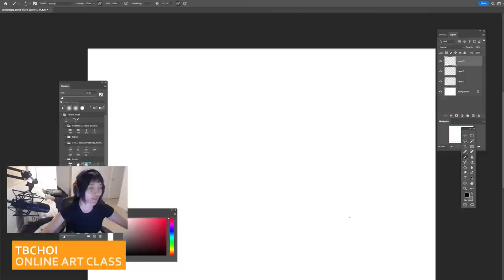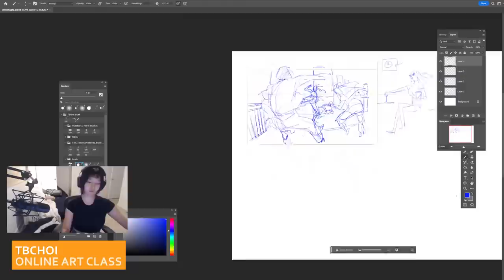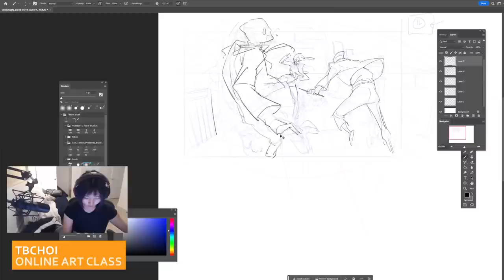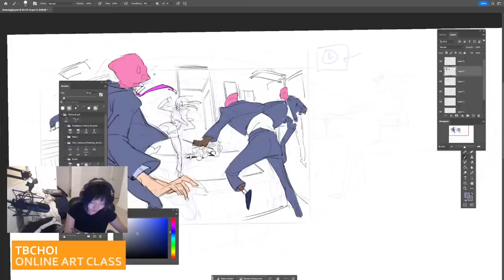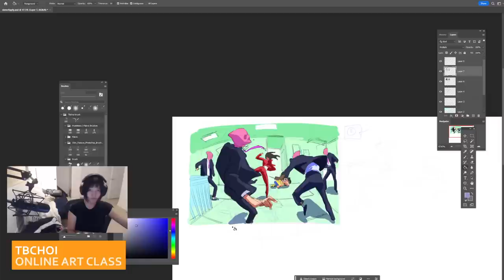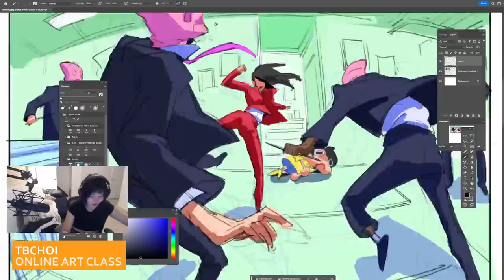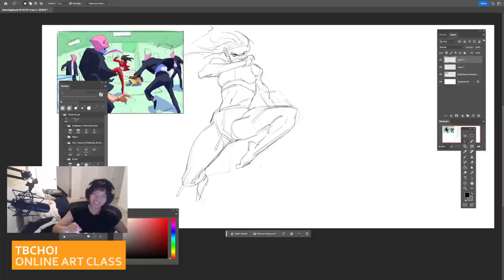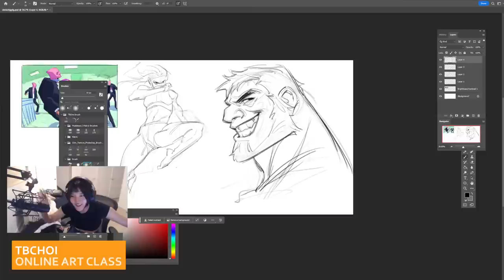ART stream at Youtube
Online class 1day left for an Earlybird discount

Class registration